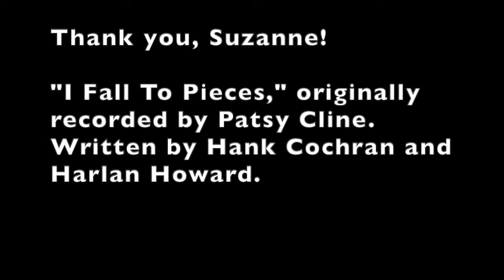1961: the #2 top hit of the year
1961:  The #2 top hit of the year, performed by Suzanne Ramsey (Kitten on the Keys)